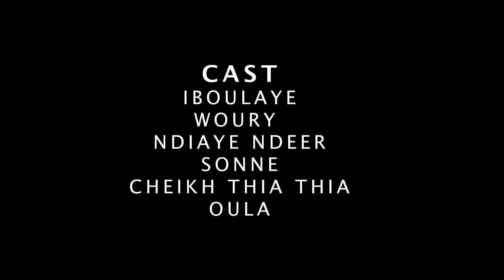CHAMPIONNAT KOOR GUI EPISODE 17